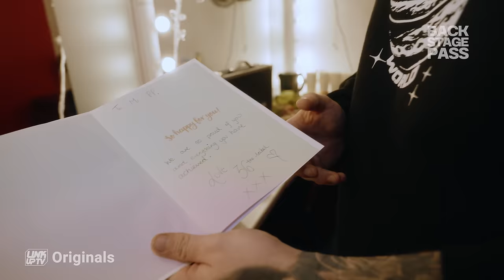Potter Payper's Jewellery & Watch Collection | Backstage Pass | Link Up TV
Welcome to Backstage Pass! In our second episode, we go backstage with Potter Payper to uncover what's on his rider.

MUSIC | CULTURE | LIFESTYLE
Dive into our world of original content
Documentaries, Freestyles, Music Videos, Interviews + MORE